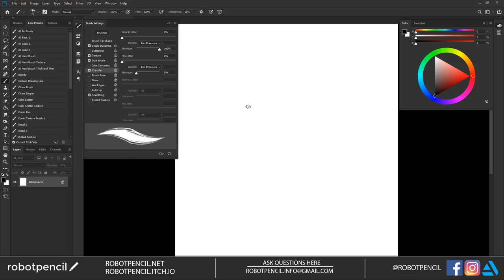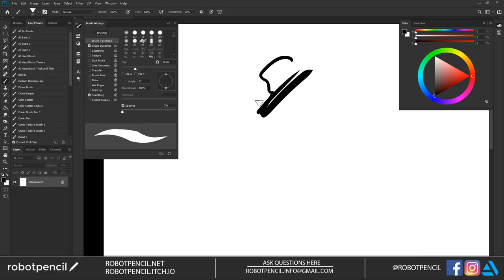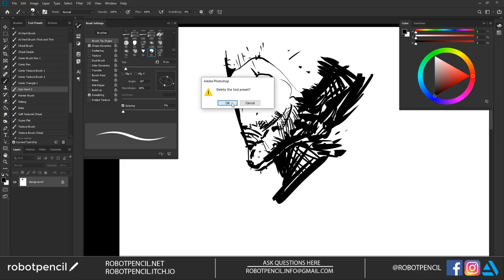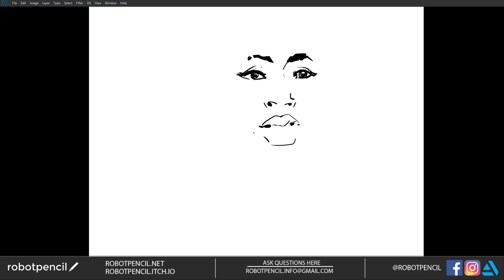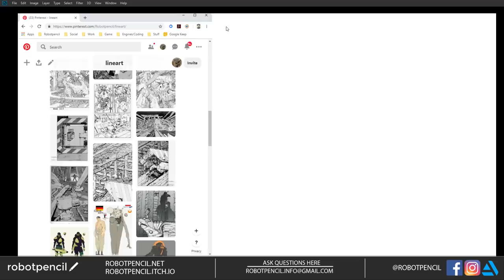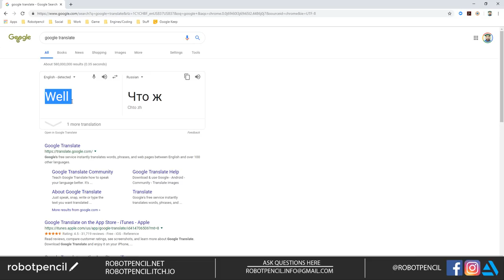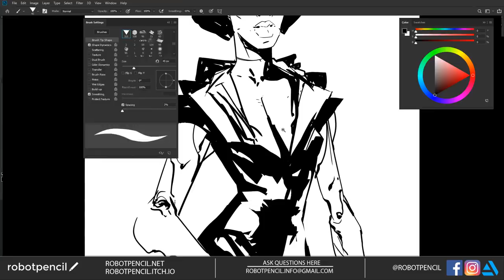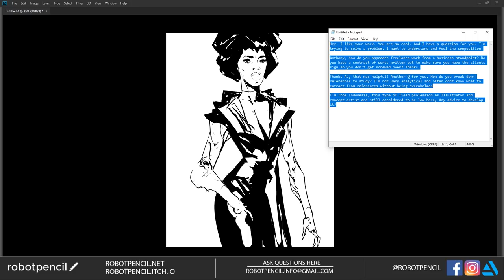Study Session 5 - Investigating Afropunk Style!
In this video I streamed and answer questions as I did a live study session! Enjoy!